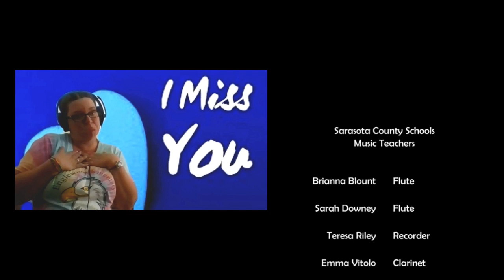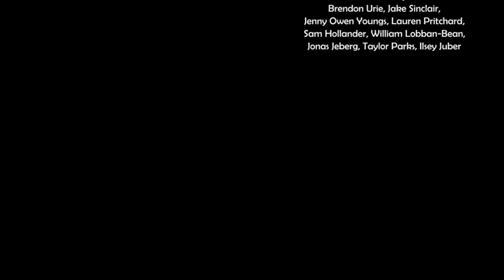High Hopes - SCS Music Teachers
Music teachers from Sarasota County Schools share their talents for a farewell to students.